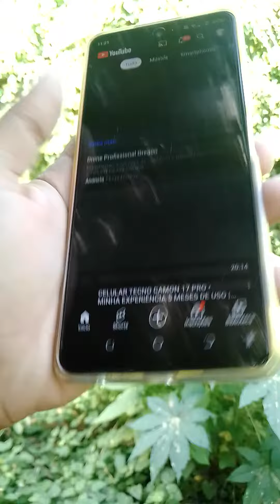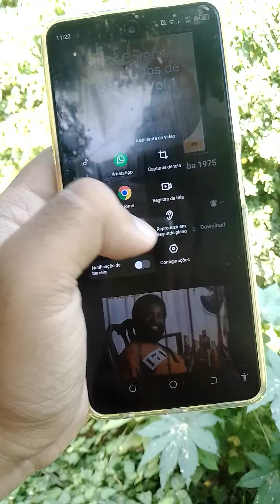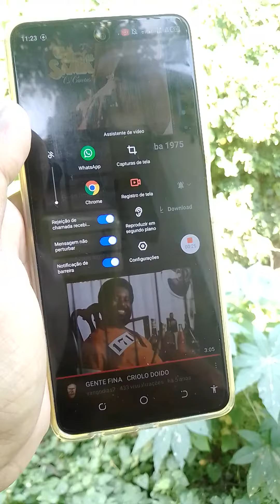Assistente de vídeo Smartphone camon 17 pró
o vídeo está meio baixo pois foi gravado pelo Philco hit p10

 fiquem com Deus até a próxima